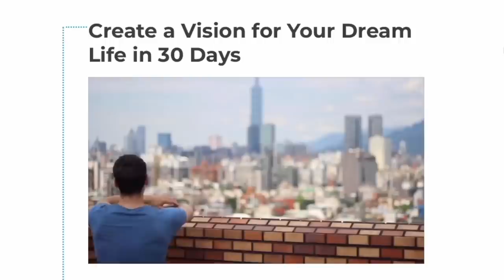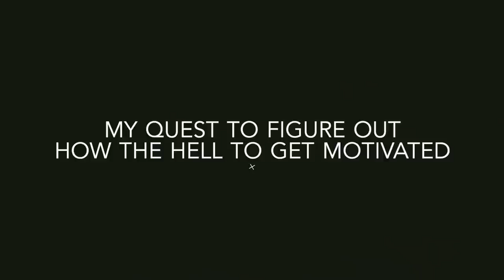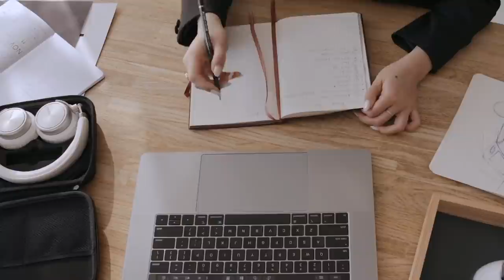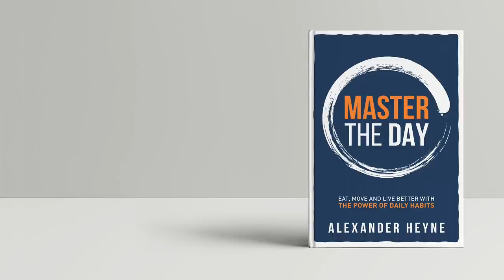How to Motivate Yourself to Workout (Or Do Anything)